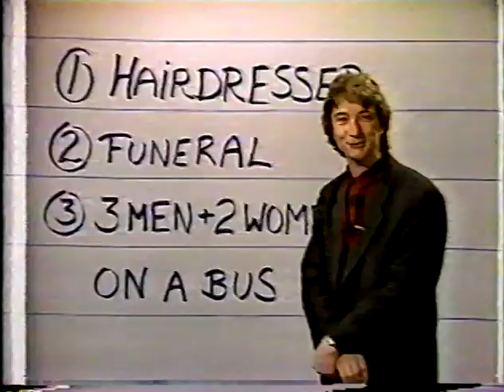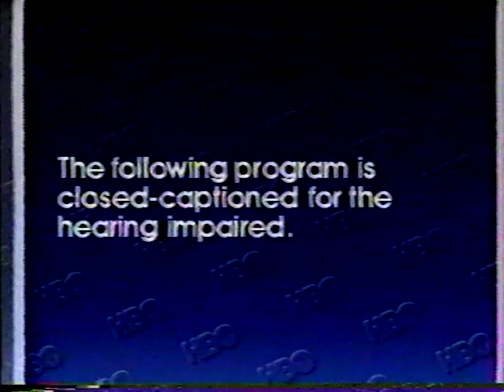80's HBO promos